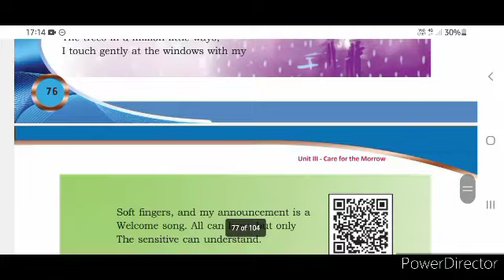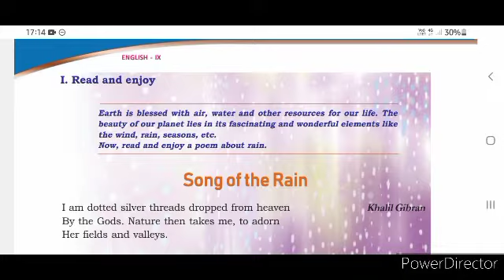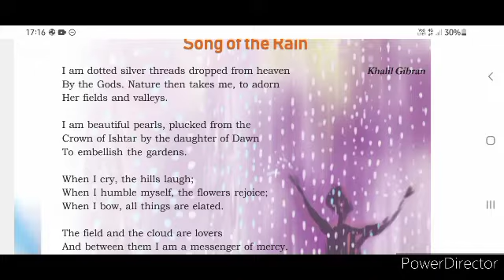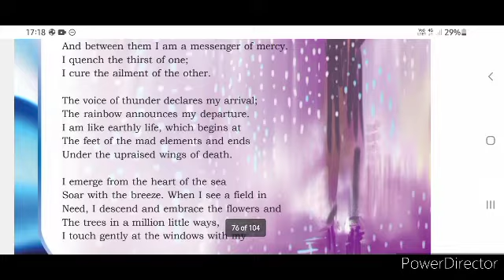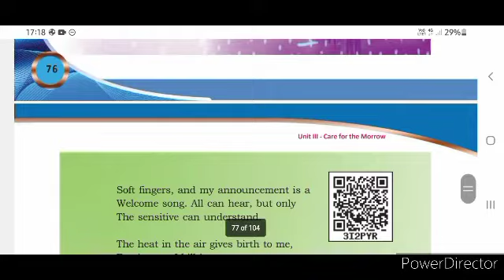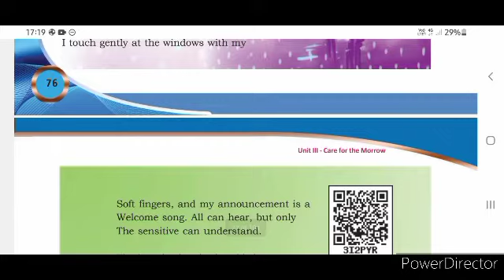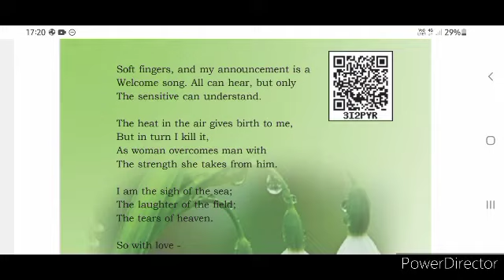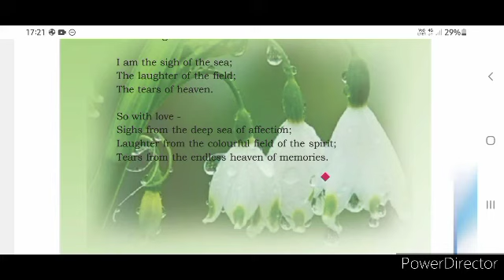Song of the Rain in malayalam|Class 9 English |Kerala Syllabus